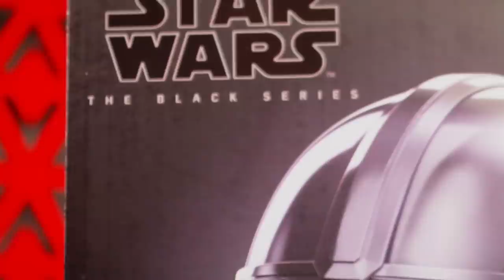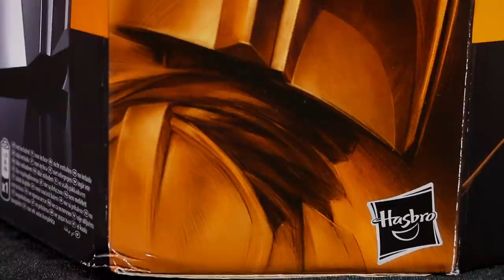El regreso del Mandaloriano fue la sensación y tengo su casco original!!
Después de que abrimos una primera parte, ahora nos llega uno oficial y podemos las diferencias entre uno y otro.